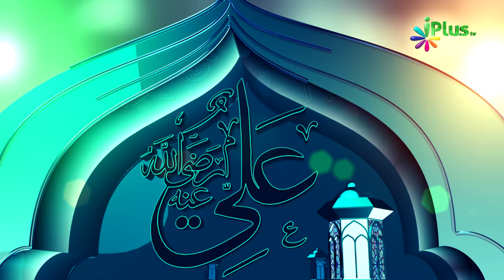Said bin Zayd ra. - Seerat e Sahaba ra. - Shaikh Abdul Gaffar Ep 13 - iPlus TV